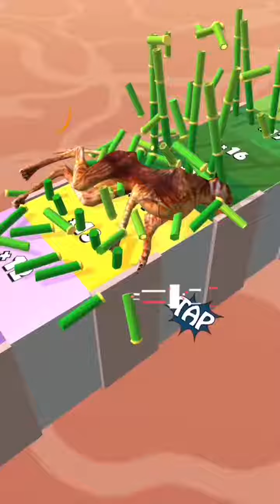🐩Doggy Run🐶 - 🐅Tiger Run🐅 - New Android Games - All Levels#2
Become the most dangerous dog ever!

Become the most dangerous dog in history by eating as such and making decisions that make you more and more afraid!